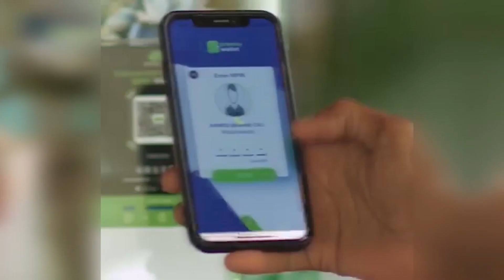SIDEE DAWLADAHA ISLAAMKA IYO REER GALBEEDKU UGA HADLEEN WEERARKA XAMAAS KU QAADAY DHULKA,,